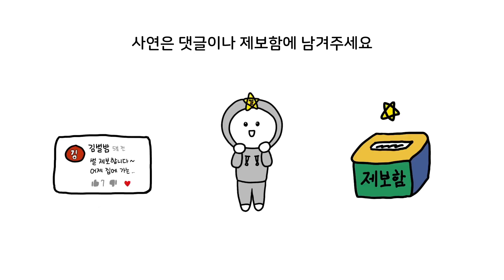롤만 하면 난폭해지는 남친 | 리그오브레전드, LOL, 채팅 | 영상툰, 썰툰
남자친구가 게임에서 나쁜 채팅을 하는데
제가 예민한 걸까요?

* 썰 제보하는 법
제보함 ) 및 댓글에 남겨주시거나
남겨주시면 썰밤지기가 확인할게요!

※ 사연이 영상으로 제작된 후에는 삭제가 불가능합니다

감사합니다 ♡